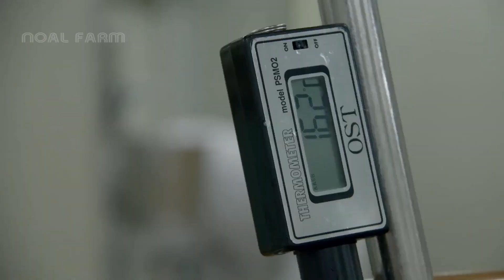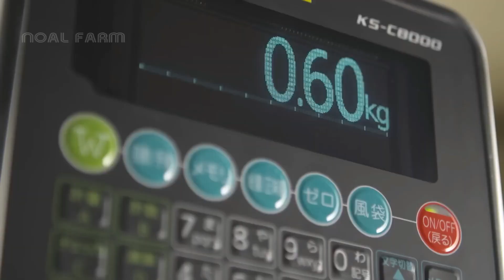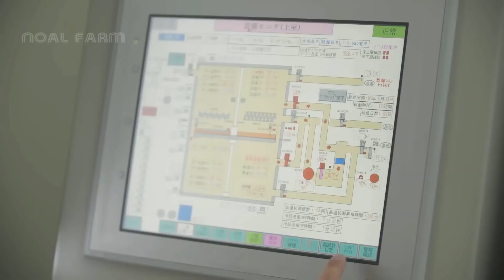Japanese Sake Is So Expensive How Japanese Traditional Sake Making in Fact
For more Hot video Please Sub me media is released under the Creative Commons Attribution 3.0 license on condition that all copies, redistributions and transmissions attribute the source with the understanding that any of the above conditions may be waived. We will respectfully remove it.